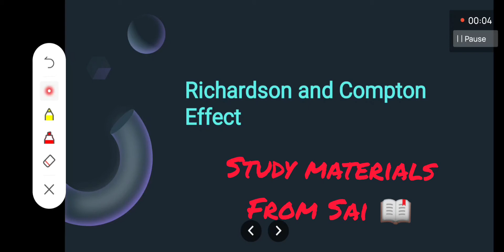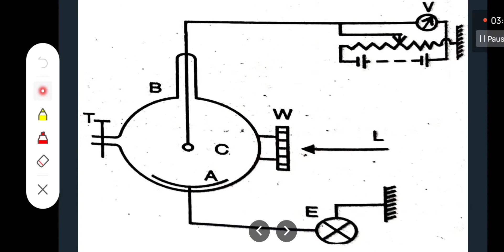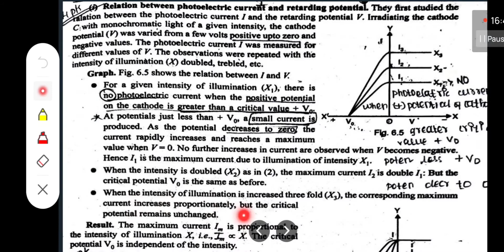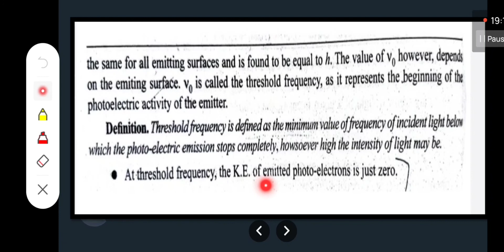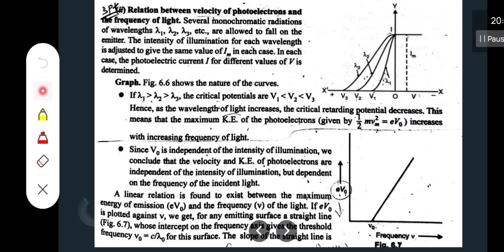Richardson and Compton Effect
Physics

Modern Physics - 4

Physics 5

Physics 3